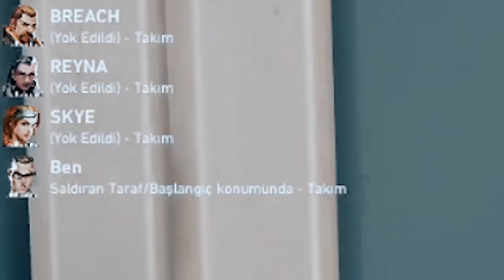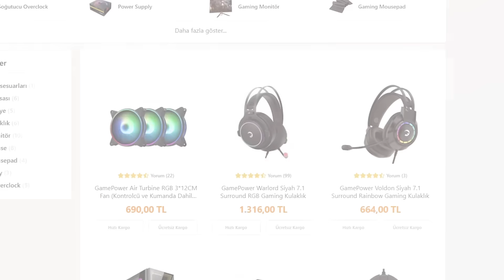valorant'ta işte bu yüzden bu ajan hâla çok güçlü...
Video hoşuna giderse "like" atar mısın? teşekkür ederiimm